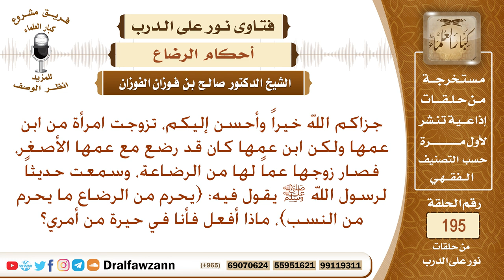تقول: ما حكم الزواج من رجل رضع مع عمي – الشيخ صالح الفوزان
نص السؤال: جزاكم الله خيراً وأحسن إليكم، تزوجت امرأة من ابن عمها ولكن ابن عمها كان قد رضع مع عمها الأصغر، فصار زوجها عماً لها من الرضاعة، وسمعت حديثاً لرسول الله ﷺ يقول فيه: {يحرم من الرضاع ما يحرم من النسب}، ماذا أفعل فأنا في حيرة من أمري؟
السيرة الذاتية :
للاشتراك في قناة الشيخ صالح الفوزان

رئيس الفريق
لمشروع كبار العلماء